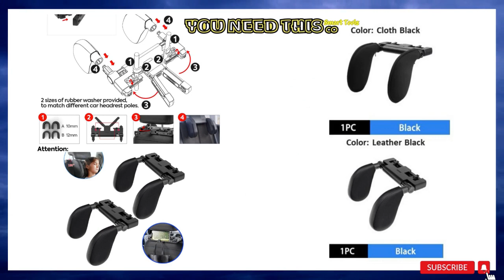YOU NEED THIS..😍NEW VIRAL GADGETS.. UNIQUE EQUIPMENT, MULTIPURPOSE KITCHEN & HOUSEHOLD EQUIPMENT #03